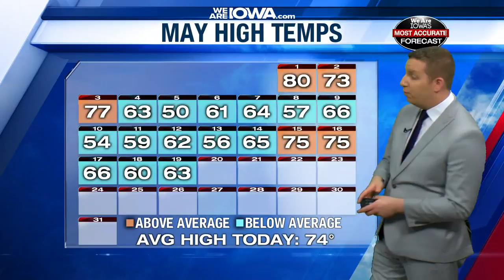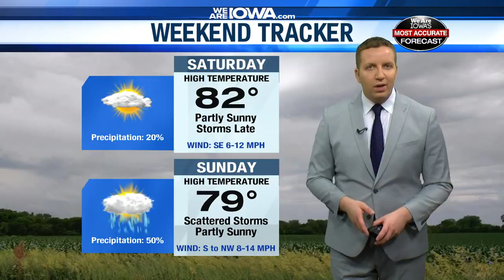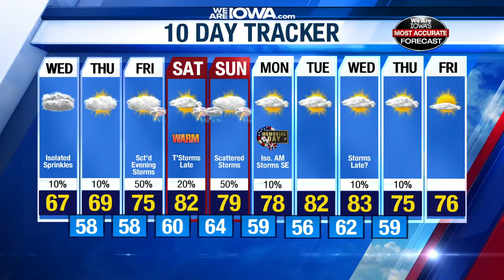Stubborn clouds stick around on Wednesday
Sunshine will return to the forecast soon along with more storm chances.